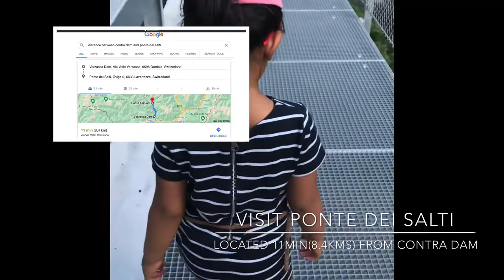Verzasca Dam| Ponte Dei Salti| Bond 007 and Vivegam opening scene | Dhoom 3 Climax Scene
Contra dam location : Via Valle Verzasca, 6596 Gordola, Switzerland ( Ticino, Switzerland)

Bunjee Jumping, Goldeneye, James Bond , Dhoom3, Aamir Khan,Ajith Kumar, Thala Ajith, second highest bunjee jump,007 ,